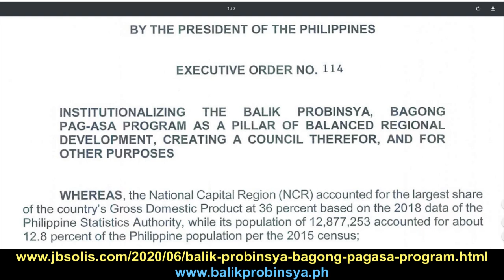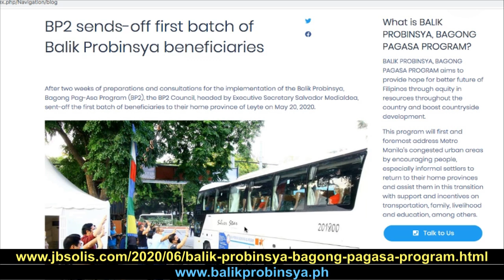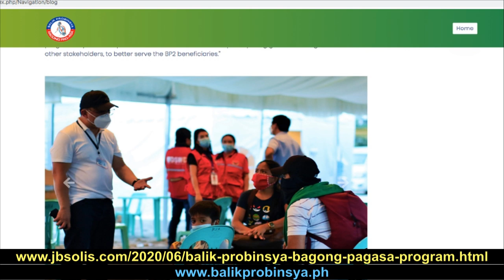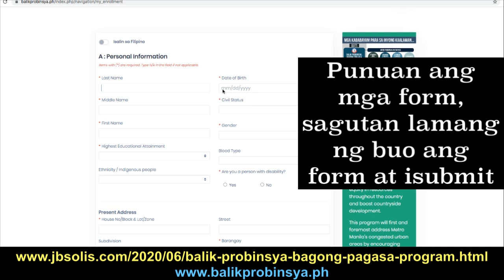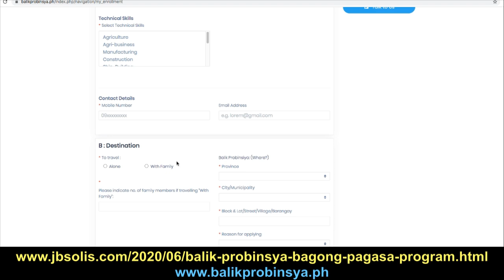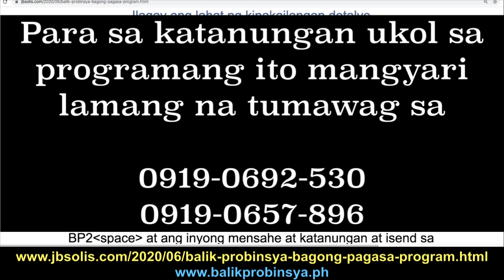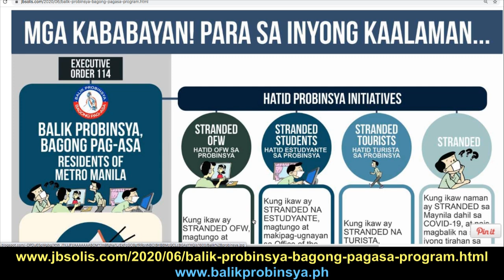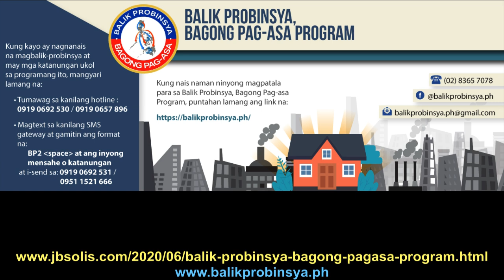MAGREGISTER NA sa BALIK PROBINSYA, BAGONG PAG-ASA PROGRAM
Sa mga residente ng NCR o Metro Manila, narito ang proseso, paraan, links para mag-apply ng BP2 o BALIK PROBINSIYA-BAGONG PAG-ASA PROGRAM ng gobyerno. Ang mga unang nag-apply, nakatanggap ng P5,000 ayuda bago inihatid sa kanilang probinsya plus may PANGKABUHAYAN PACKAGE na P15,000! Sundan lamang sa link na ito ang proseso.

Initial plan is the transportation allowance of up to 35,000 depende sa lugar kung saan kayo. Meron din up to P60,000 non-cash, voucher type to be dispose by DSWD. Yung mga katanungan sa form ang magdedetermine sa inyo kung anong tulong na maiibigay ng gobyerno.

What is BALIK PROBINSYA, BAGONG PAG-ASA PROGRAM?
BALIK PROBINSYA, BAGONG PAG-ASA PROGRAM aims to provide hope for a better future to Filipinos through equity in resources throughout the country that will boost countryside development.
This program is geared towards addressing Metro Manila’s congested urban areas by encouraging people, especially informal settlers to return to their home provinces and assist them in this transition with support and incentives on transportation, family, livelihood, housing, subsistence and education, among others.
Government agencies will be all hands on deck in ensuring the continuous improvement of economies and quality of life in the provinces with the program’s long term plans on various investments in infrastructure, agriculture, business, transportation and access to a responsive healthcare system. Local governments will be empowered to effectively manage crises to come and build resilient communities.